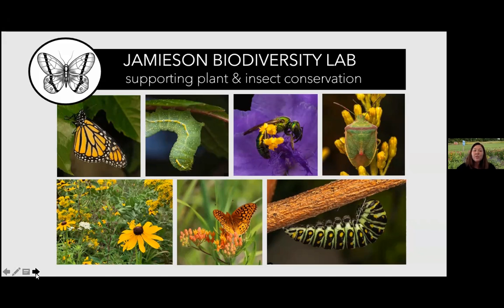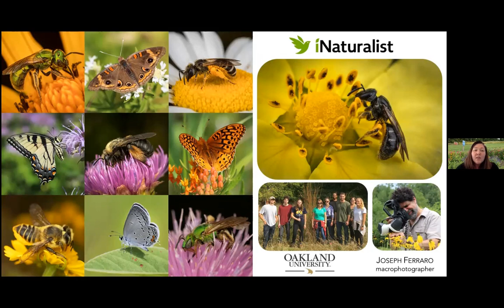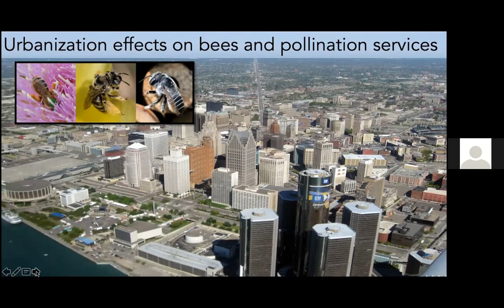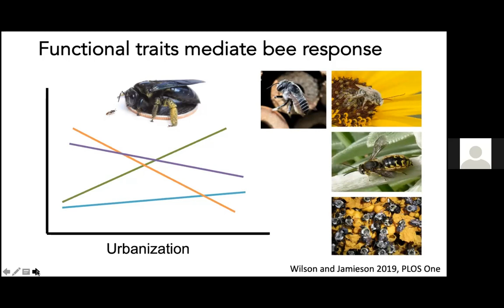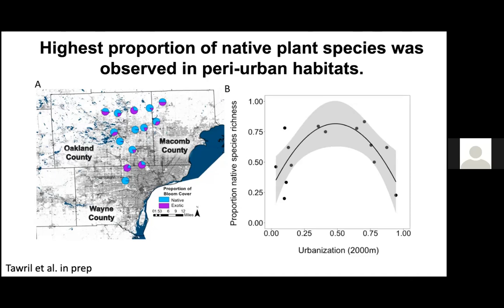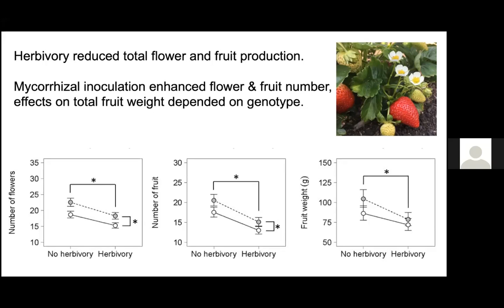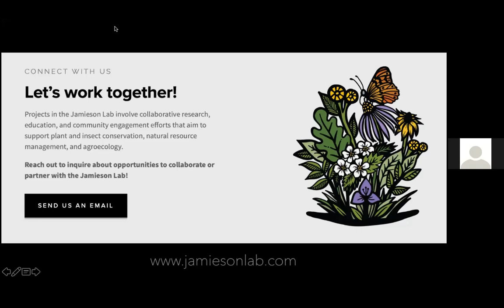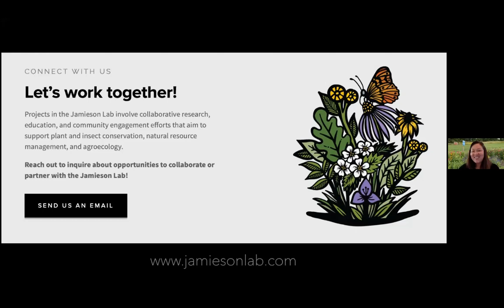Mecanismos detrás de las interacciones planta-insecto: del paisaje a la ecología química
Investigadores de todo el mundo han documentado disminuciones significativas de insectos, tanto en términos de abundancia como de diversidad de especies, como resultado del aumento de la urbanización, la intensificación agrícola y otras actividades humanas. Estas tendencias son alarmantes, dadas las importantes funciones que desempeñan los insectos en las redes alimentarias y en los ecosistemas.

En este seminario se destacó la investigación ecológica básica y aplicada con el objetivo de comprender los factores que influyen en las interacciones entre plantas e insectos desde dos perspectivas: el paisaje y la ecología química. Además, se presentaron proyectos que involucran investigación, educación y esfuerzos de participación comunitaria en pos de la conservación de plantas y polinizadores.

Disertante

La doctora Mary Jamieson es profesora de biología en la Universidad de Oakland (Rochester, MI, EE. UU.). Su investigación se centra en comprender las interacciones ecológicas entre las plantas y sus insectos polinizadores y herbívoros en ecosistemas naturales y agrícolas. Junto a su grupo investigan cómo el cambio ambiental antropogénico influye en las plantas y en los insectos, desde interacciones entre especies hasta patrones de biodiversidad. A través de la investigación, la educación y la participación de la comunidad, su trabajo tiene como objetivo promover la conservación de insectos beneficiosos así como de las plantas de las que ellos dependen.

Organizó: Instituto de Investigaciones en Recursos Naturales, Agroecología y Desarrollo Rural de la Universidad Nacional de Río Negro y CONICET (IRNAD UNRN/CONICET).

Seminario IRNAD - “Comprendiendo los mecanismos detrás de las interacciones planta-insecto: del paisaje a la ecología química” - Mary Jamieson | 7/12/2021.